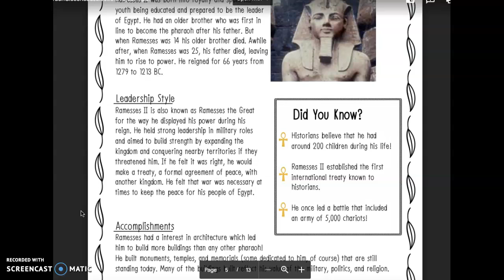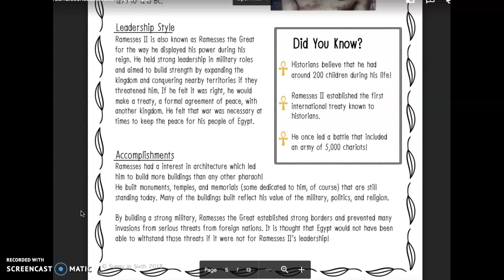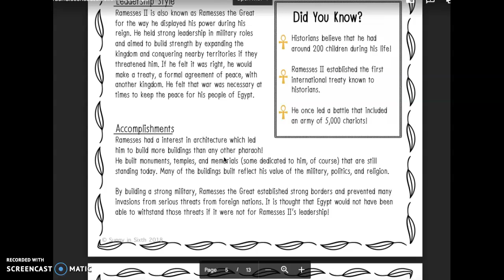Ramesses II Reading